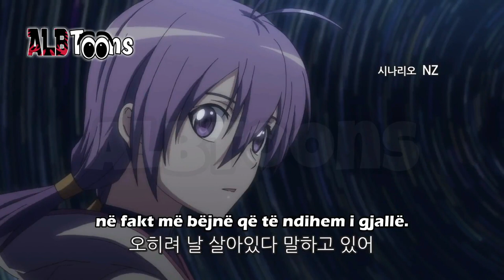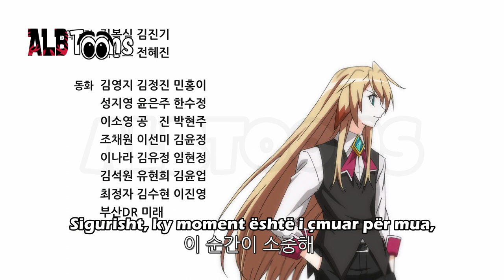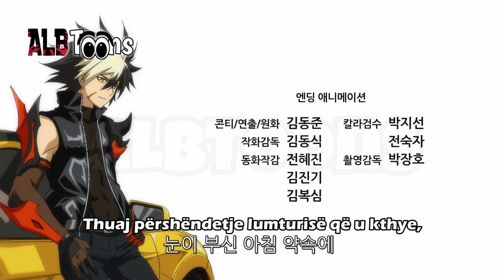Elsord Sulmi Kundër Demonëve Episodi 3 - Dubluar në Shqip